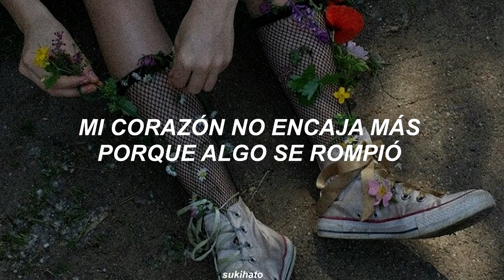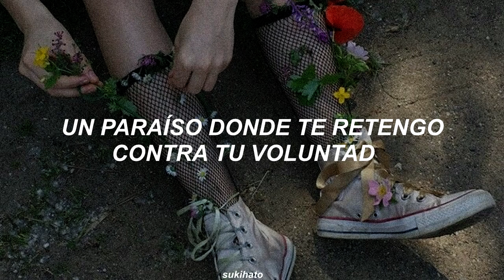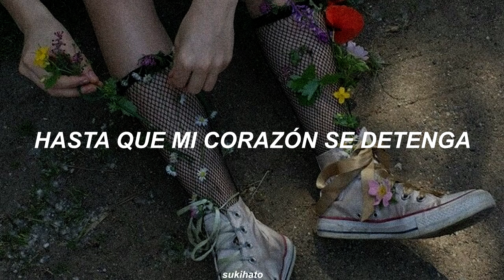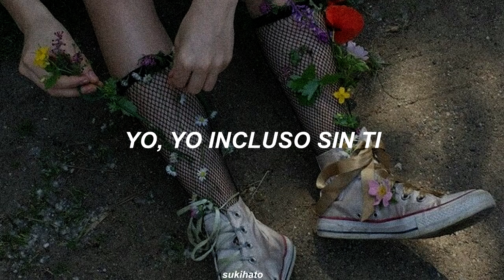INFINITE – Paradise [Sub español]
✧ S O B R E  N O S O T R A S✧ somos dos hermanas que nos gusta hacer esto